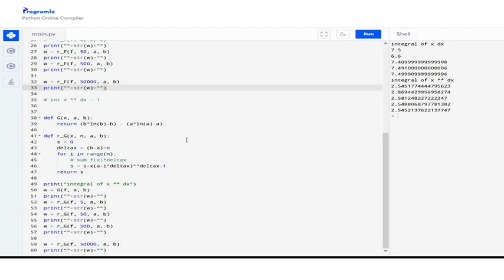I Numerically Computed An Integral That Breaks Math To Repair Math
Make height, not hate